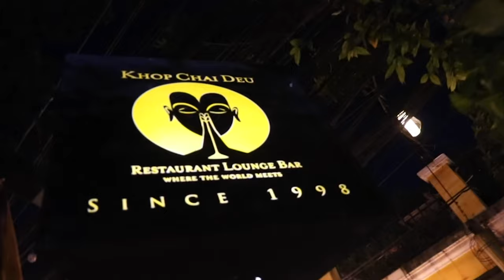Khop Chai Deu Restaurant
Since 1998 being one of the most iconic restaurant in Vientiane, Khop Chai Deu has always been “The Place Where The World Meets”, the place travellers, expats ...